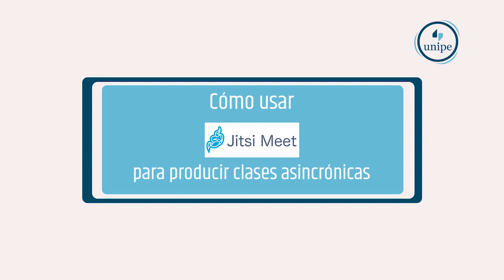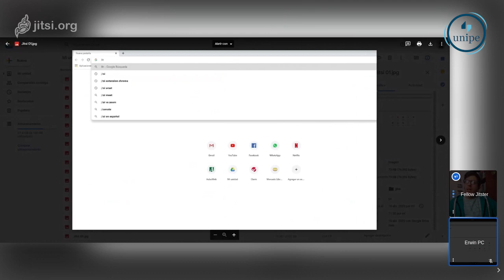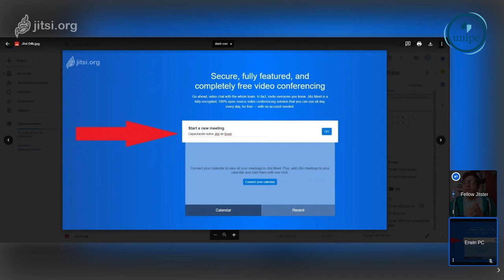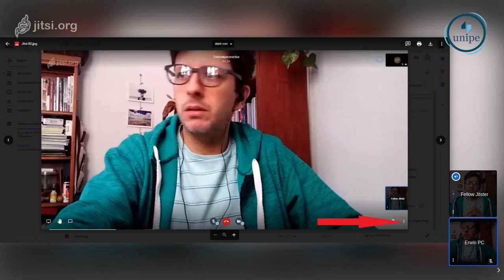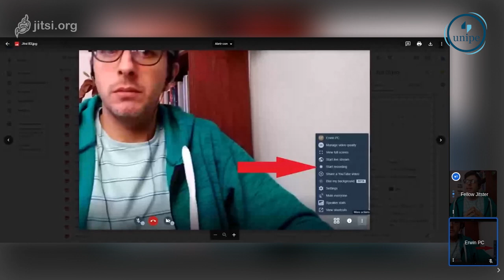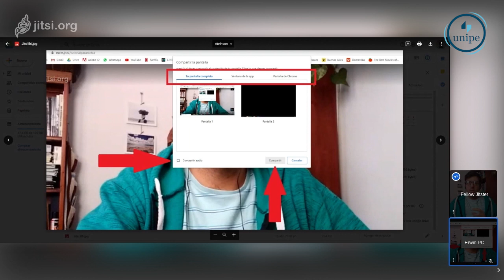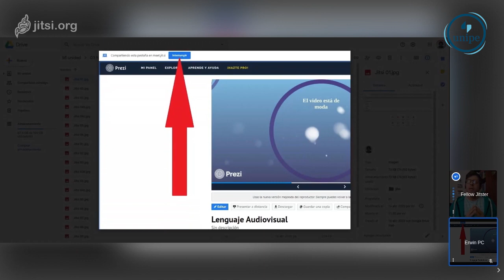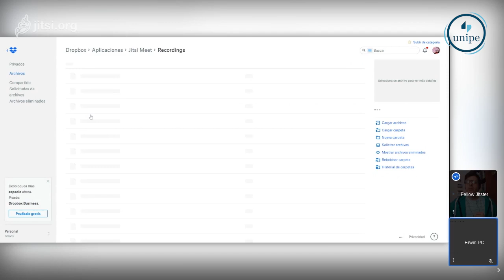Cómo utilizar Jitsi Meetings para la creación de clases asincrónicas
En este videotutorial (grabado con la plataforma de videoconferencias Jitsi) veremos el paso a paso para producir clases virtuales asincrónicas, aprovechando así la pantalla de la computadora para presentar recursos a nuestros estudiantes mientras los explicamos.